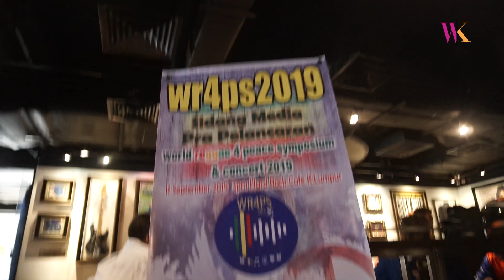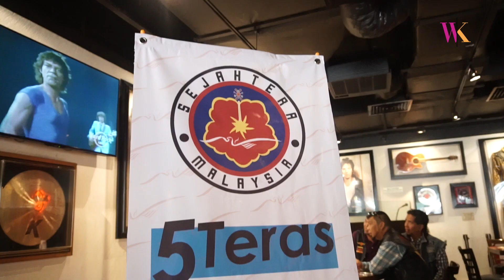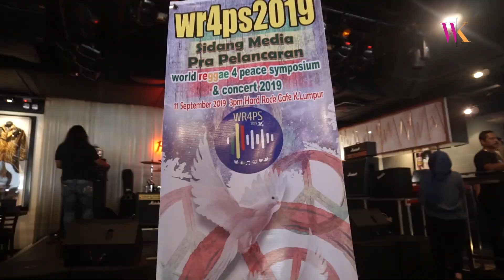World Reggae 4 Peace Symposium & Concert 2019